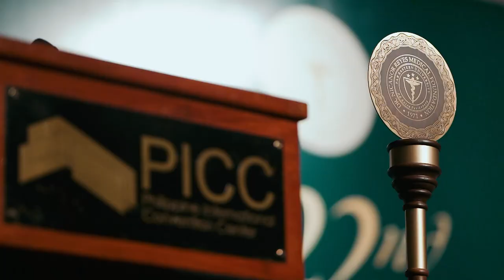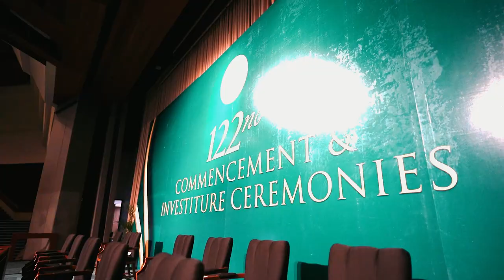FEU-NRMF 122nd Commencement and Investiture Ceremonies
Congratulations, FEU-NRMF Class of 2023! ✨

The journey you've embarked on, the challenges you've conquered, and the knowledge you've gained have all led to this remarkable moment. It's time to celebrate YOU!

In a captivating video, we've captured the essence of your commencement and investiture ceremonies, held on a memorable Friday, July 28, 2023, at none other than the prestigious Philippine International Convention Center (PICC).  Witness the joy, the pride, and the emotions that filled the air as you marked the beginning of a new chapter.